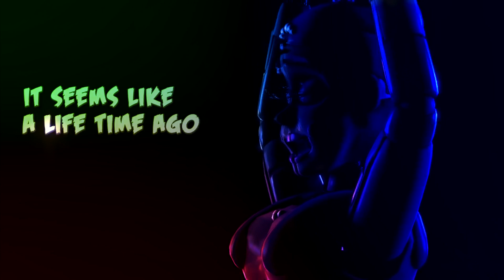Nightcore ► (SFM) BALLORA SONG "Dance to Forget" MALE COVER by TryHardNinja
Official nightcore version to my Ballora song called "Dance to Forget" (male cover). Original video for the FNAF song is on my main music channel